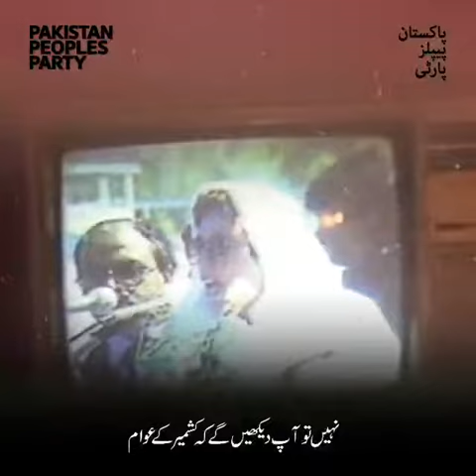ppp kashmirnews mirchangezkhanjamali